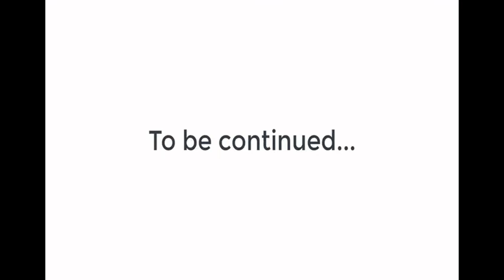50 years old BMW car restoration very old rusty Restore and rebuilding 1970s BMW cars #2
50 years old BMW car restoration   very old rusty   Restore and rebuilding 1970s BMW cars #2